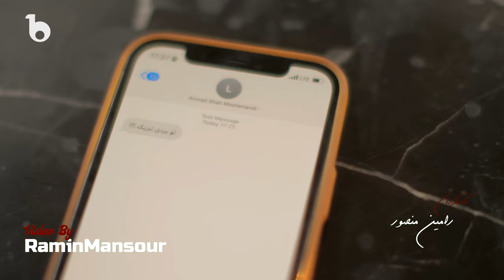Mostamandi - Lai Lai | مستمندی - لی لی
Lai Lai Song by Mostamandi
آهنگ لی لی از مستمندی